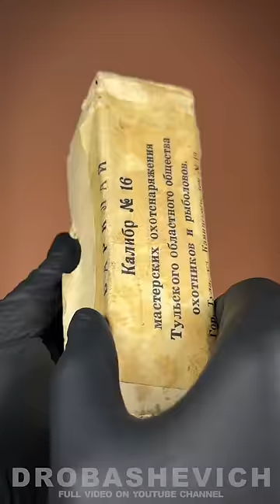RELOADING BRASS SHOTGUN SHELLS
The video does not show the exact parameters and names of the components. This is not a tutorial for making shotgun shells, it is a reconstruction of a museum rarity.